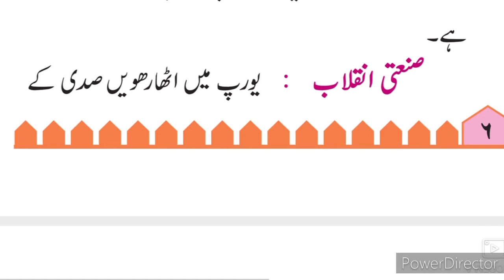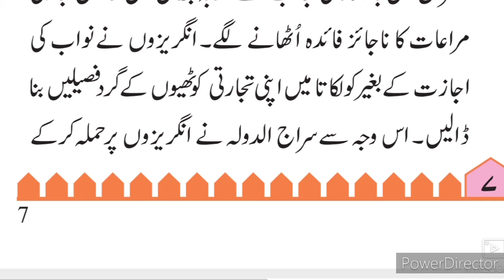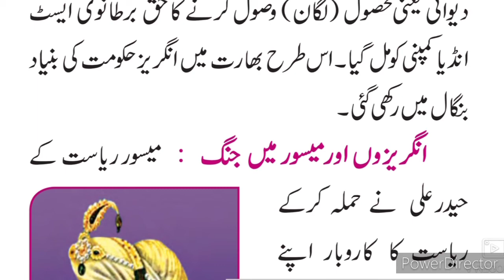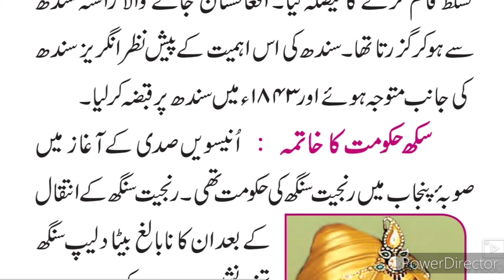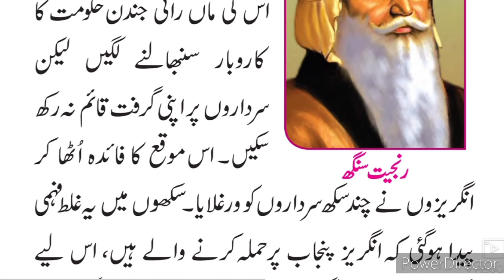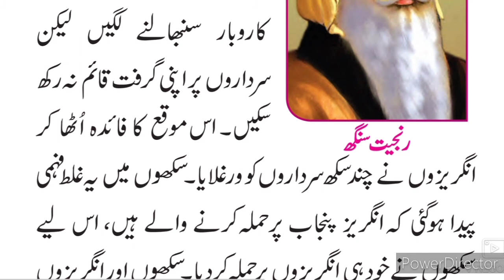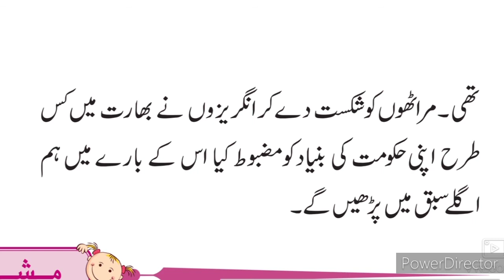8th History Ch 2 Europe and India Part-2 Urdu Medium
8th class Urdu medium history chapter no 2 Europe and Bharat. This video gives you complete information about the chapter no 2 Europe and India VIII th history. Urdu medium channel by sir Abdul Sattar Khan provide quality online education for students of Urdu medium school 8th standard history and political science Ch 2 Europe and India.